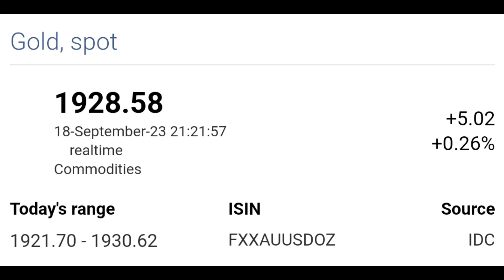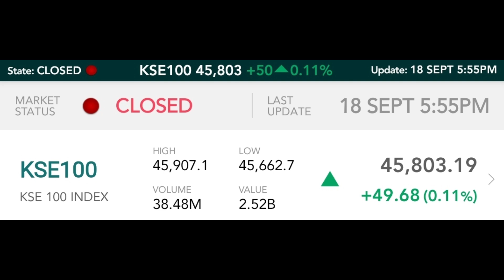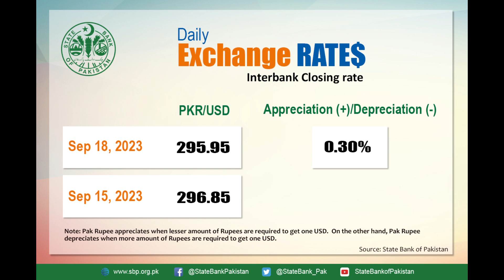Dollar rate today | gold rate today | gold price today in pakistan | 18-09-23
Govt dollar policy
Dollar rate today in pakistan
Dollar price
Dollar rate today
Euro rate
Riyal rate
Dirham rate
Pound sterling rate
Sovereign fund
Ppl
Ogdcl
Nbp
Neelam jhelum